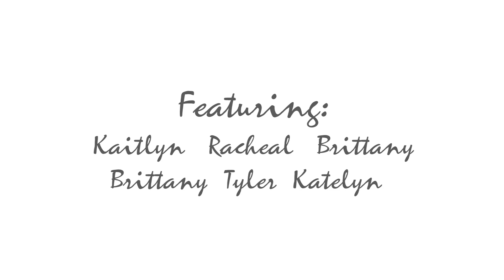Girl Spit #3 : The Joys of Shaving